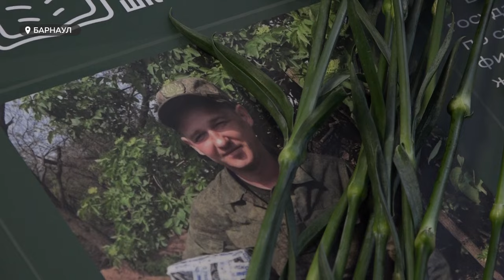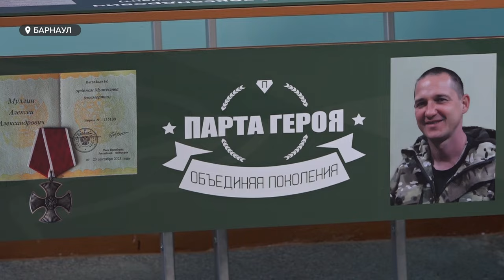В гимназии №74 появилась "Парта Героя" в память о дзюдоисте Алексее Муллине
Примерный отец, перспективный спортсмен, ответственный тренер. В Барнаульской гимназии №74 в рамках общероссийского проекта появилась еще одна  «Парта Героя», посвященная дзюдоисту Алексею Муллину. Он погиб на СВО в августе 2023 года.